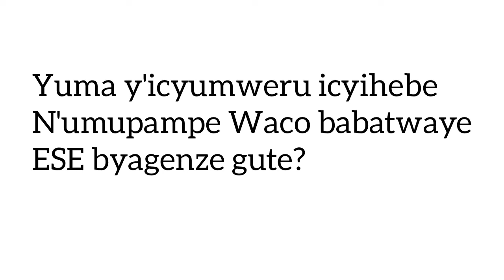Icyihebe mbuzamahanga Ep03 Uwarashwe Comedy